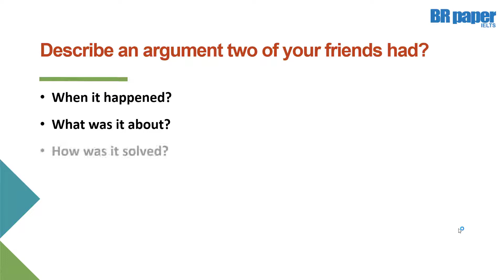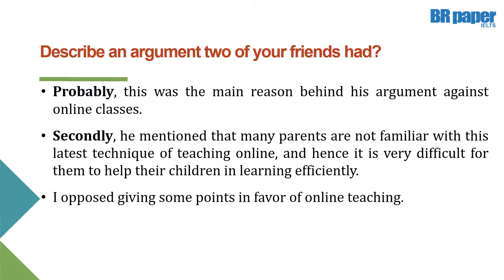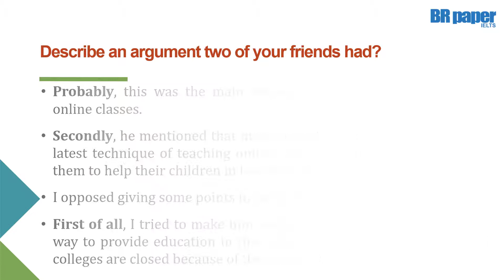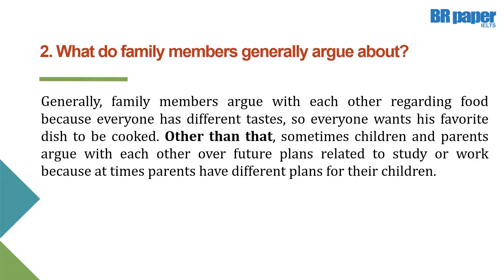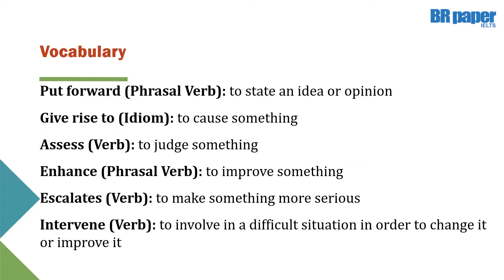Describe An Argument Two Of Your Friends Had | May to August 2021 | IELTS speaking 8 band sample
IELTS latest speaking cue card May to August 2021 Describe An Argument Two Of Your Friends Had cue card with follow-ups OR Describe An Argument Two Of Your Friends Had follow-ups Question Answers from May to August 2021.

Read more IELTS content such as IELTS writing, IELTS reading tips, IELTS writing Tips